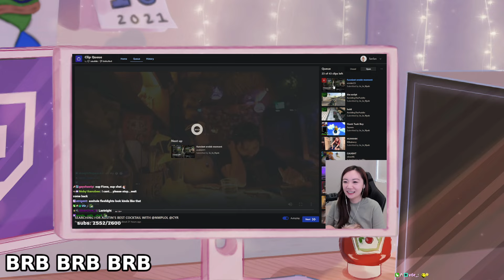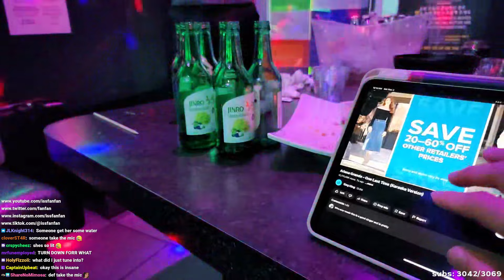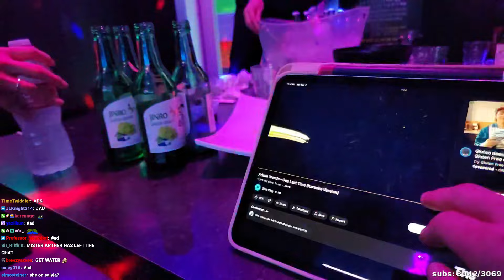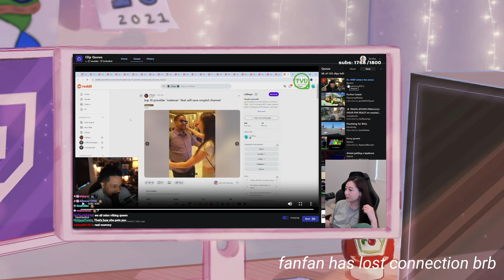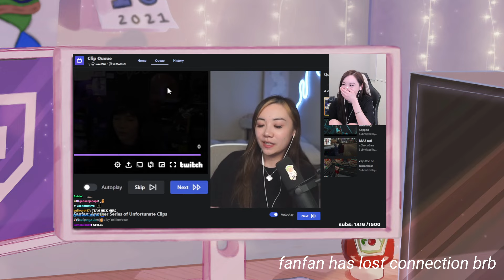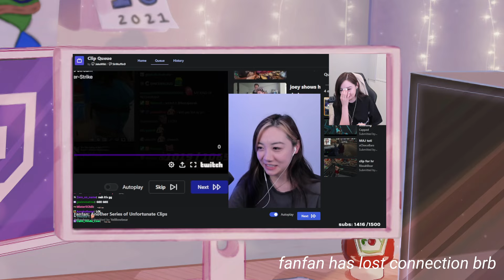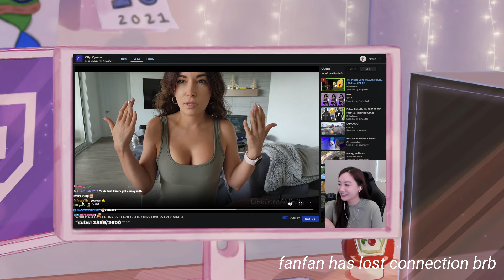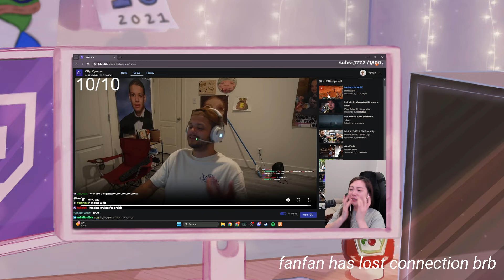2024.11.02 fanfan - chilling w lo3tus !vid !socials !displate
VOD from the stream on the 2nd of November 2024 - watch fanfan live